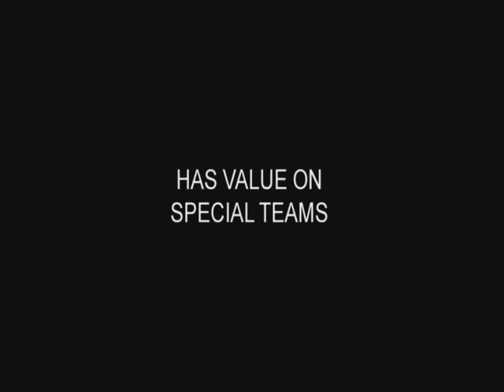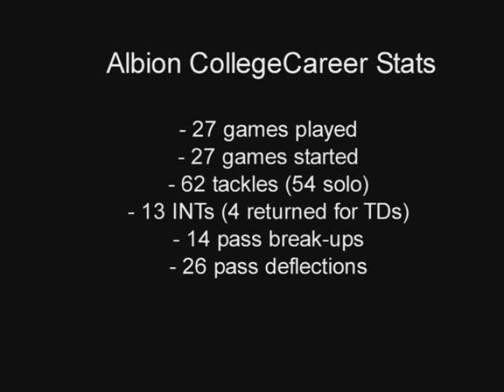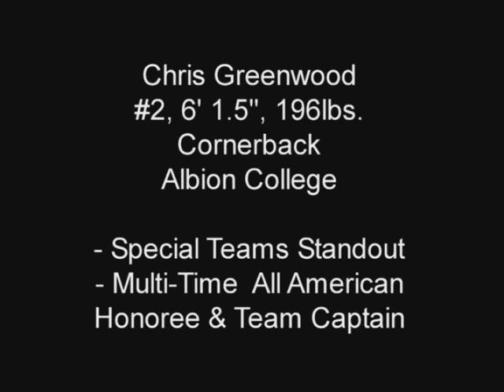Chris Greenwood, #2, 6'1.5" 196lbs CB, Albion vs Kalamazoo (10/1/11) - 4th Qtr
3/15 Pro Day Results (Univ. of Mich) 4.41/40, 43" Vertical, 11'2" Broad, 16 reps at 225lbs. Albion Career Stats: 27 games played, 27 games started, 62 tackles (54 solo), 13 INTS (4 returned for TDs), 14 pass break-ups, 26 deflections